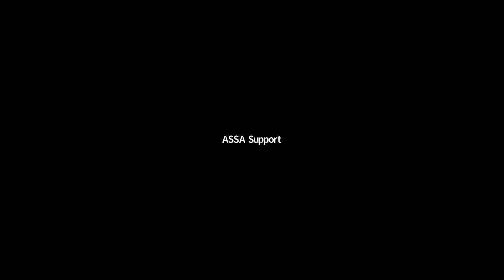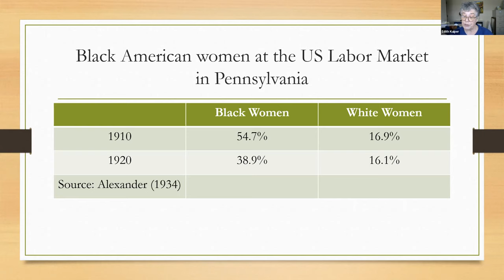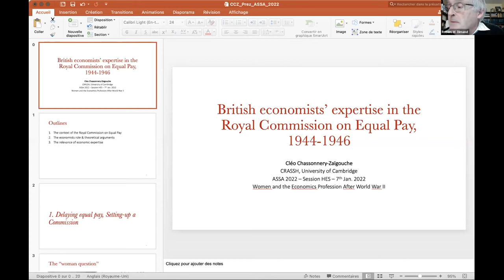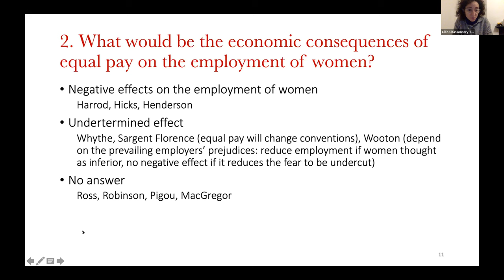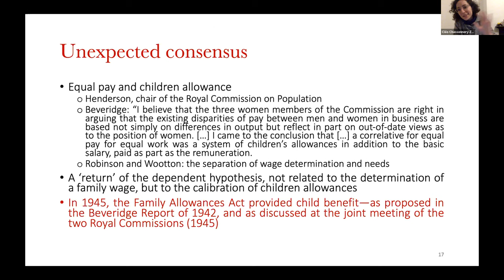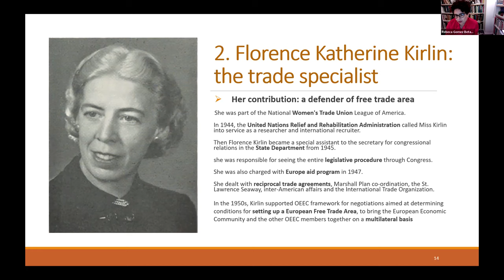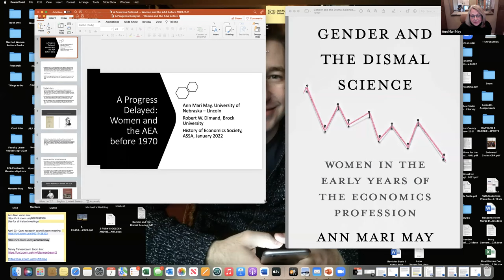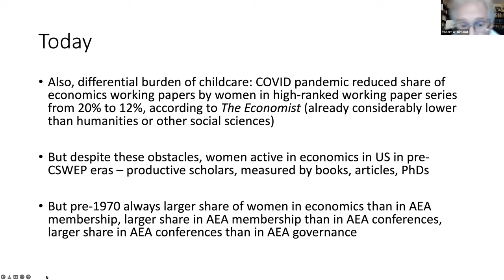2022 ASSA: (S01617) Women and the Economics Profession After World War II